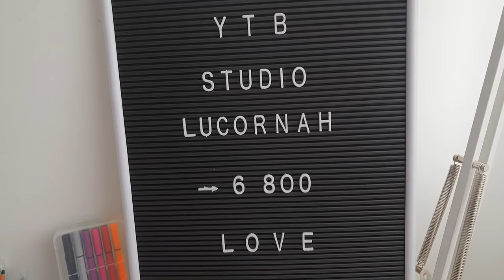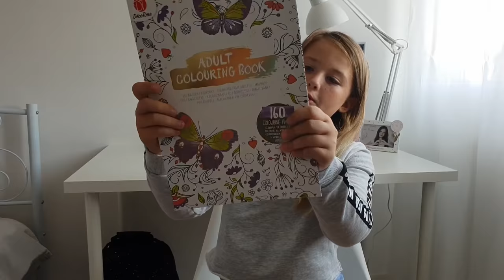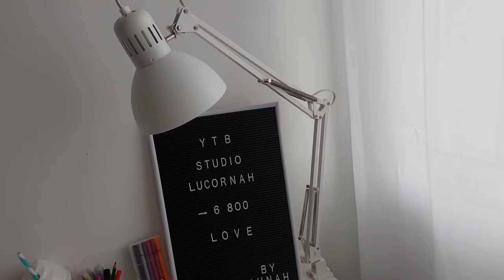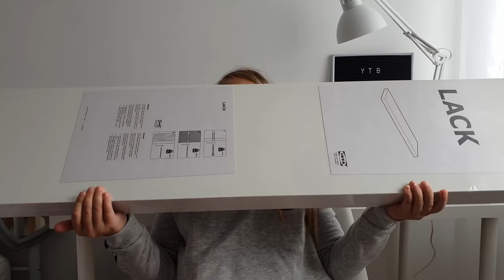BACK TO SCHOOL - HAUL 2018 || Lunah Lucornah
♡ BIENVENUE ♡

Hello la teamdonuts on espère que vous allez bien aujourd'hui on ce retrouve pour un haul spécial back to school et l annonce du concours , on espère que sa vous plairas

Lùnah
♡ I N S T A G R A M : studiolucornah_off
♡ F A C E B O O K : Lucornah
♡ T I K  T O K : Studio_Lucornah
♡ S N A P : Studio_lucornah

Emy
♡ M U S I C A L . L Y : Studio_Lucornah
♡ S N A P : Meg_En8

Lien Parrainage

Notre Matériel

⇢ Caméra : Galaxy S9
⇢ Appareil Photo : Reflex Canon 1300D
⇢ Montage Vidéo : FILMORA
⇢ PC Gamer : Lenovo Legion Y520
⇢ Miniature : PHOTOSHOP